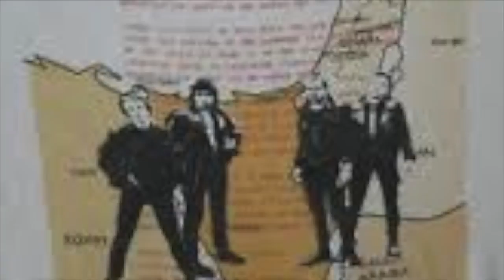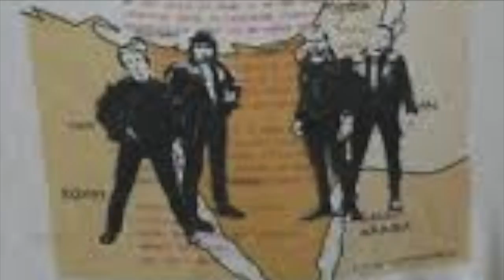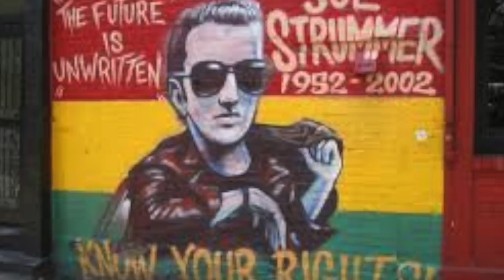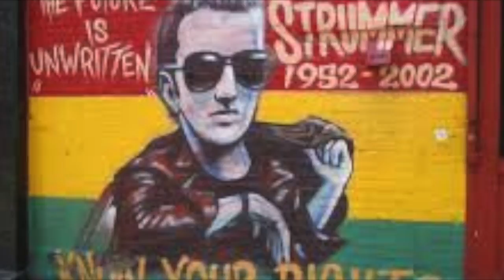Back In Garageland